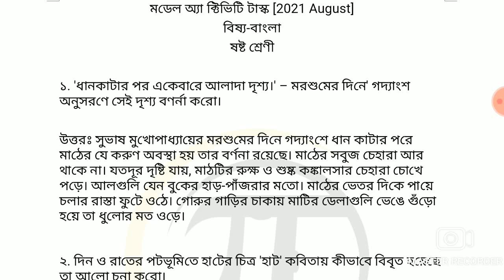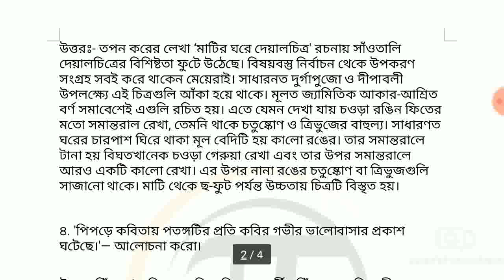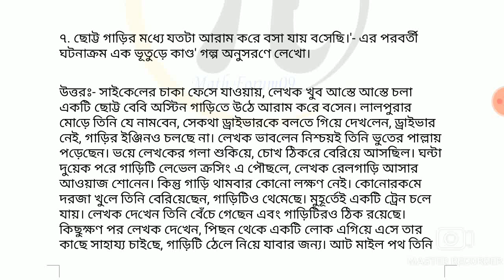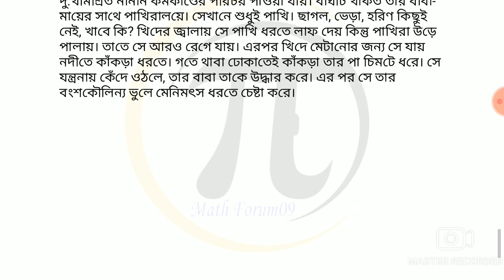Model Activity Task Class 6 Bengali Part 5